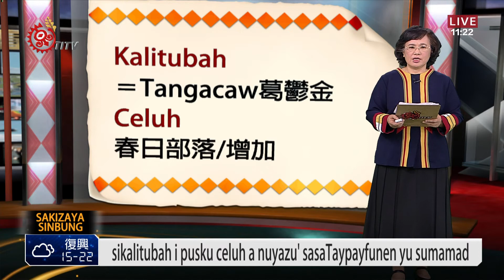玉里春日葛鬱金 部落古早太白粉 2014-04-21 Sakizaya TITV 原視新聞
sikalitubah i pusku celuh a nuyazu' sasaTaypayfunen yu sumamad.
Kalitubah＝Tangacaw葛鬱金，古早的太白粉，治感冒、胃漲、胸悶，可碳烤、水煮、煮湯、炒，現在在玉里春日部落有種，族人製成薯粉代替太白粉販賣。

Kalitubah＝Tangacaw葛鬱金
Celuh 春日部落/增加